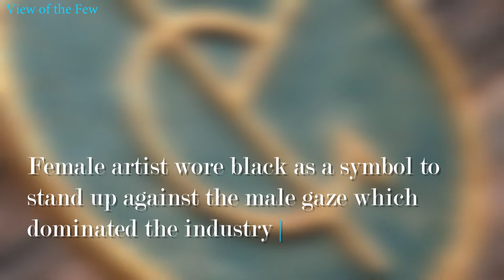A Woman's Place - Art of Protest Gallery York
Art of Protest Gallery in York are showcasing female artist to remind us that they to have a place in the Art world.